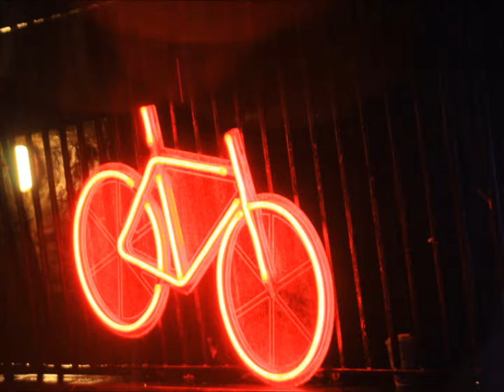Lumiere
Lumiere 2015 hightlights at durham